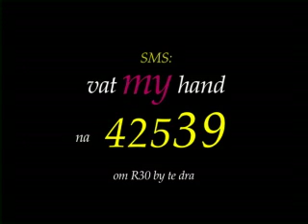Good Morning Angels gives Cherise Höll her dream wedding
27-year old Cherise Höll is working very hard. Like any bride-to-be, she knows there is much to do. Money is tight, which means that she's already started planning and working on her special day, eventhough it's only on 1 December. She's already making her own invitations. She doesn't want anything too fancy ... just a hall where close friends and "family" can share a few snacks to celebrate her special day. Up to now, the story is not really unique, but if you consider what Cherise has overcome to get to this point in her life ... the story almost turns into a real life Cinderella drama. Cherise was born with Severe Alcohol Syndrome ... this stunted her growth and she is beautiful, petite 1,48 meters tall. Her mother just dropped her off with friends of neighbours when she was a baby and only came back five years later to pick her up. This happened, again and again throughout her life, until she was old enough to stand on her feet. Her nonofficial adoptive sister, who also looked after her for two years, Magda Nieman asked for help, to make Cherise's wedding a special day, worthy of celebrating her overcoming so many obstacles in her life. The wonderful Caring Daisies, like a fairy god-mother, have waved a magic wand, so to speak .